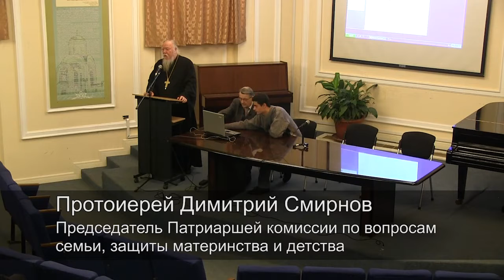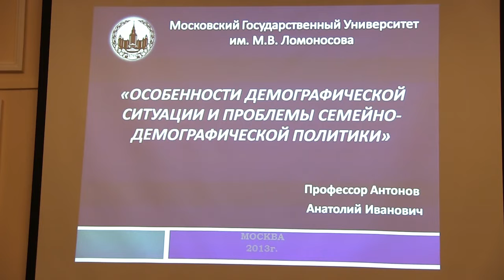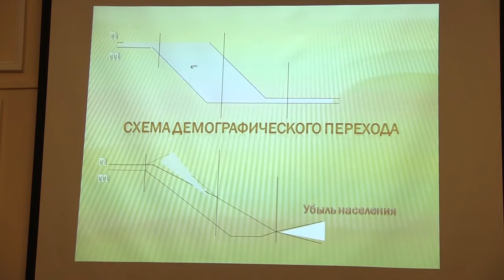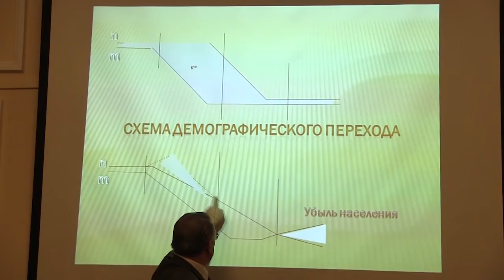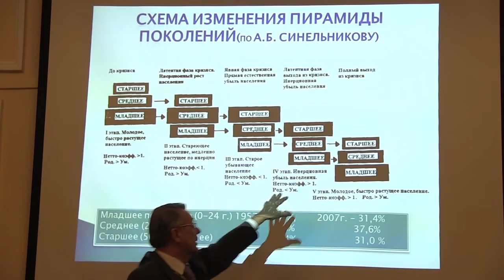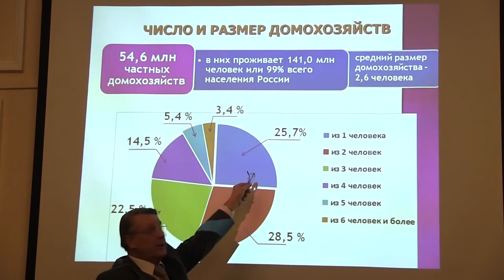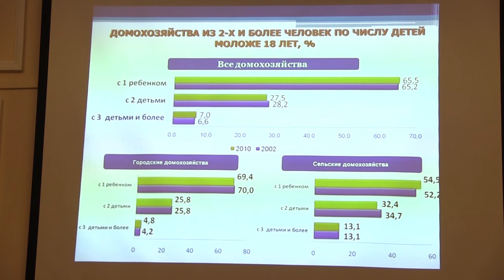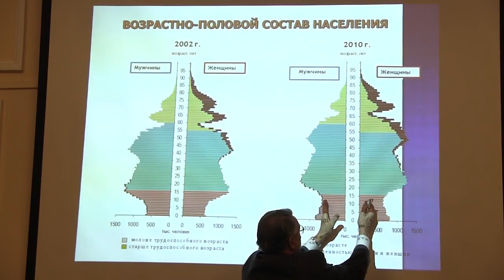Лекция профессора А.И.Антонова о демографии и социологии семьи. Часть1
Особенности демографической ситуации и проблемы семейно-демографической политики. Лекция известного российского демографа, доктора философских наук, профессора, заведующего кафедрой социологии семьи и демографии социологического факультета МГУ им. М.В. Ломоносова, Анатолия Ивановича Антонова. Часть 1.

Тезисы лекции (часть 1)
• Сталинская перепись населения, репрессии против демографов.
• Рост смертности в СССР с 1974 года, засекречивание данных.
• Семья - движущий фактор истории.
• Семья как источник проблем в СССР для силовых структур.
• Предметы изучения социологии - семья, церковь, государство.
• "Суженный" режим воспроизводства, сложившийся со второй половины 60х годов.
• Требуемый уровень поддержки численности населения с точки зрения размера семьи.
• Перекосы в материнской и трудовой функциях женщин в СССР.
• Причины нынешнего роста рождаемости, связь с брежневской программой по поддержке матерей.
• График "демографической зимы".